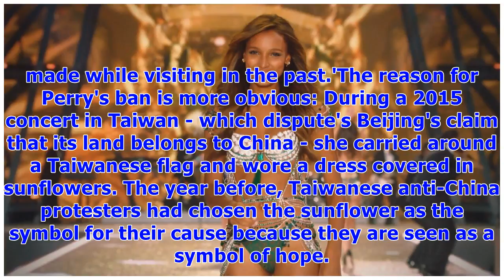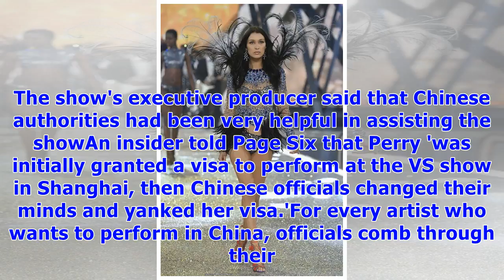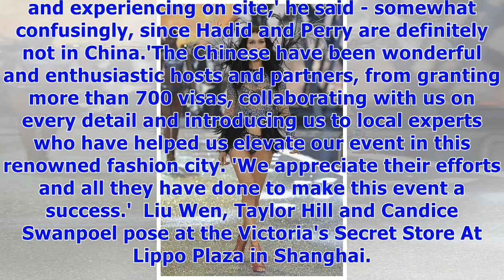Chinese secret police 'spy on victoria's secret before shanghai show'